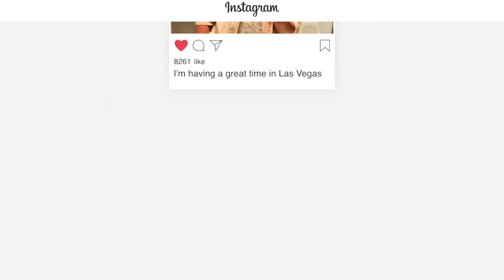S1: Episode #4 - How a Unique Marketing Strategy Helped me Raise $90 Million - w/ Galiano Tiramani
Anyone can buy shares in boxabl for $0.80 at invest.boxabl.com and read the offering circular contract

Galiano Tiramani is the founder of Boxabl - a manufacturing company whose goal is to dramatically reduce housing costs by making building construction compatible with assembly line mass production.

And if you text me "CAPITAL" at , you’ll get connected to me and my team so we can help you get out of debt and build true wealth. This is our year!

My Camera
My Lights
My RGB Lights
My Phone Stand
My Laptop Stand
My Keyboard
My Desk Mat